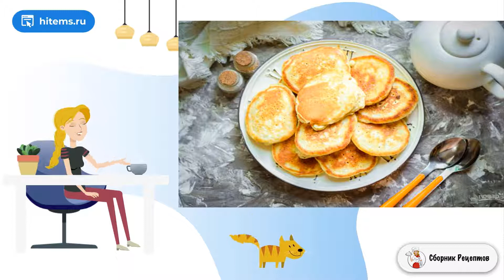ПП оладьи на молоке. Рецепты простых блюд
Готовим сегодня ПП оладьи на молоке — вкусные, красивые, нежные и одновременно немного пористые. Оладьи подавать к столу можно с йогуртом, легкими ягодными соусами, свежими ягодами и фруктами.

Ингредиенты:
Молоко — 200 Миллилитров,
Яйца куриные — 1 Штука,
Соль — 1 Щепотка,
Овсяные хлопья — 6-7 Ст. ложек,
Разрыхлитель — 0,5 Чайных ложки,
Сахар — 2 Чайных ложки,
Масло растительное — 2 Чайных ложки,

Классический рецепт, Блюдо рецепт, Вкусные рецепты с фото, Очень домашний рецепт, Домашние рецепты, Рецепт условиях, Кухня рецепты, Рецепт в домашних условиях пошаговый рецепт, Рецепт со,